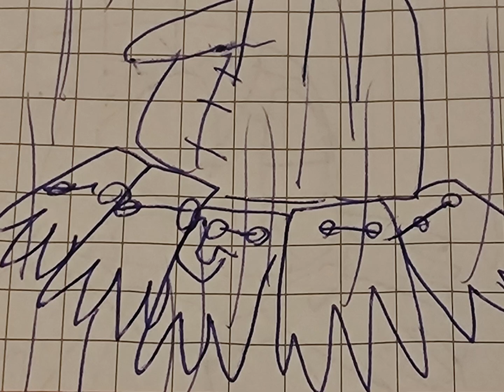Eight when he saw Paimon/The Chancellor and Agatha dancing